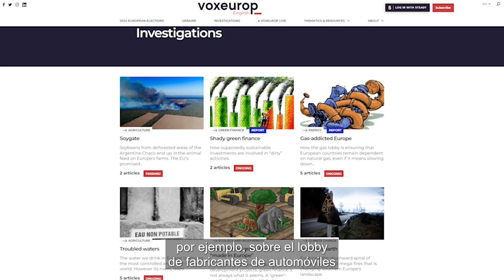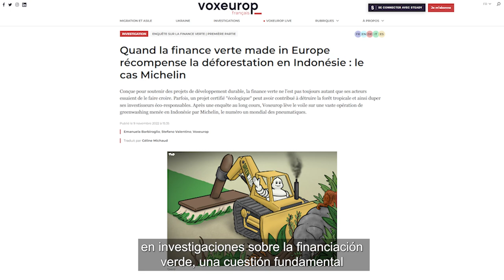Finanzas verdes: investigaciones para denunciar el greenwashing de ciertas multinacionales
Paul Salvanès, Director General de Voxeurop, presenta el trabajo de la unidad de investigación de Voxeurop sobre finanzas verdes. Tu apoyo es esencial para que podamos continuar esta labor de investigación.